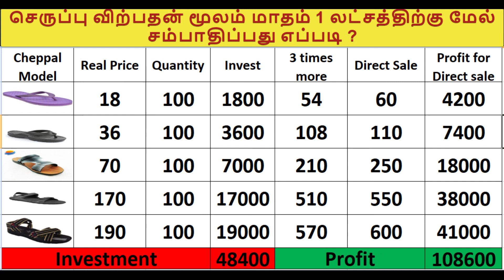செருப்பு விற்பதன் மூலம் மாதம் 1 லட்சத்திற்கு மேல் சம்பாதிப்பது எப்படி ?